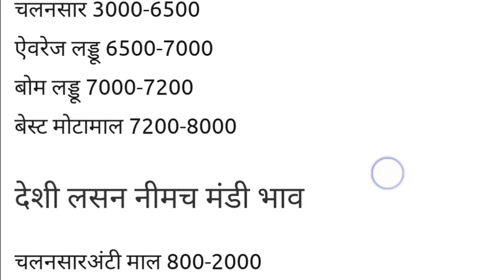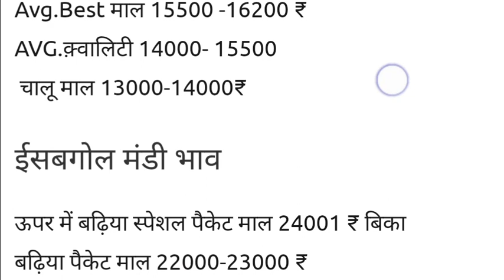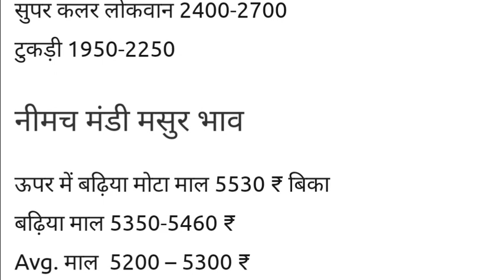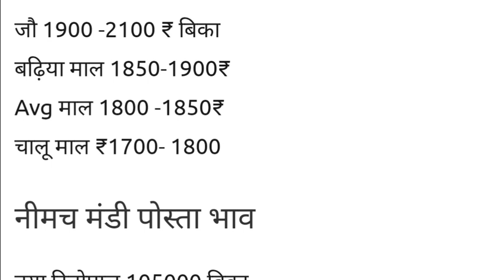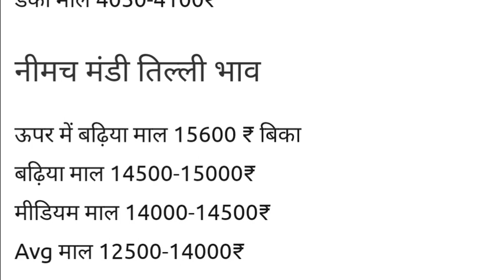नीमच मंडी आज का भाव सभी जिंसों का 25 अप्रैल 2023 | New Garlic Rate | Lahsun Ka Bhav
neemuch mandi today bhav,
नीमच मंडी सभी चीजों के भाव अप्रैल 2023 ||
azadpur mandi lahsun bhav,
dalauda mandi bhav,
neemuch mandi lasun bhav,
neemuch mandi pyaj bhav today,
neemuch mandi ka bhav,
garlic rate today, azadpur mandi,
neemuch, mandsaur mandi,
new garlic rate,
manish dhakad mandsaur mandi,
aaj ka lahsun bhav,
neemach mandi lasun bhav,
neemach mandi aaj ka bhav,
नीमच मंडी सभी चीजों के भाव 10 अप्रैल 2023 || neemach mandi bhav today,
garlic arrival today,
neemuch mandi gehun bhav,
neemuch mandi aaj ka bhav today,
neemuch mandi all bhav,
sabhi krishi upaj ka bhav,
neemuch mandi sabhi ka bhav,
neemach mandi today bhav,
आजादपुर मंडी,
neemach mandi,
manish dhakad mandsaur mandi bhav,
aaj ka mandi bhav,
new garlic arrival today,